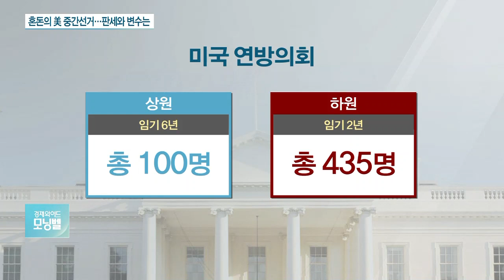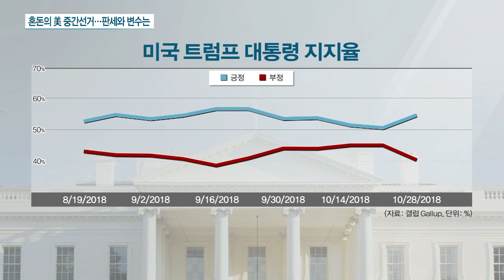[이슈분석] ‘트럼프 시험대’ 美 중간선거 D-1…판세와 변수는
미국 정치 지형에 중대한 변화를 가져올 중간선거가 하루 앞으로 다가왔습니다. 북한과 비핵화 협상을 벌이고 있는 트럼프 대통령의 재선 등 정치적 위상뿐 아니라 북미 협상 국면에도 큰 영향을 줄 것으로 예측됩니다. 중간선거 판세와 변수, 비핵화 협상 등 한반도에 미칠 영향 전망해 보겠습니다.

Q. 미국 중간선거, 우리나라로 치면 지방선거나 총선으로 비교하면 될까요? 정확히 미국 중간선거가 어떤 건지부터 좀 설명해 주시죠?

Q. 트럼프 대통령은 재선 풍향계가 될 이번 선거에서 승리하기 위해서 막판까지 유세장을 누비면 총력전을 벌이고 있는데요. 트럼프 대통령의 지지율, 그러니까 지금 트럼프 대통령에 평가는 어떤가요?

Q. 통상 현직 ‘대통령의 무덤’이라 불리는 중간선거인데 올해는 여러 변수들이 뒤섞여 있어 결과를 단언하기 쉽지 않은데요. 미 여론조사기관들은 이번 선거 결과를 세가지로 제시합니다. 시나리오별로 중간선거 결과가 어떨지 궁금한데 먼저 민주당 완승 가능성부터 좀 짚어보죠?

Q. 두 번째 중간선거 결과 시나리오. 상원은 공화당, 하원은 민주당이 장악하면 어떻게 될까요?

Q. 그럼, 당장 미국은 현지시간으로 5일 0시(한국시간 5일 오후 2시)를 기점으로 이란 2차 제재 조치를 단행하는데요. 선거 결과가 이란 핵협상에도 영향을 주겠죠?

Q. 마지막 시나리오, 모두의 예상을 깨고 공화당이 완승을 거둔다면 트럼프 대통령은 힘을 얻겠죠?

Q. 우리나라 입장에선 이 부분이 제일 중요합니다. 북미 2차 정상회담인데 이걸 중간선거 이후로 트럼프 대통령이 미뤄놨어요. 왜 이랬는지도 궁금하고, 트럼프 입장에서는 빨리 하는 게 더 유리하지 않나요?

Q. 중간선거에 악영향을 미칠 것이란 전망 때문인데, 이번 중간선거 결과가 2차 북미회담 등 한반도 비핵화 국면에 어떤 영향을 미칠까요?

◇출연: 강상호 국민대 정치대학원 교수